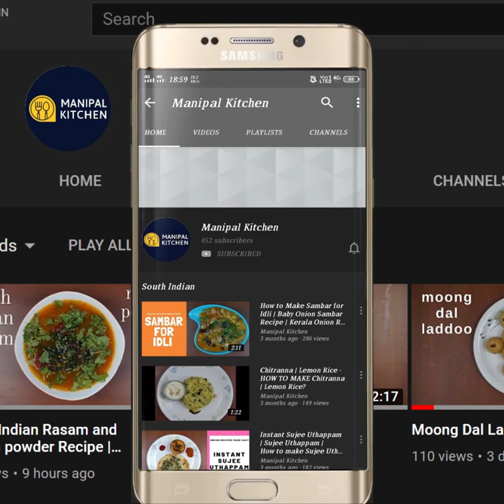ಮಿಶ್ರಿತ ತರಕಾರಿ ಕೂಟು, & ಪೌಡರ್ ಸಹಿತ ಅಯ್ಯಂಗಾರ್ ಶೈಲಿ|Mixed Vegetable Kootu Powder & Kootu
MIxed vegetable kootu & kootu powder recipe | English sub-titles |ಮಿಶ್ರಿತ ತರಕಾರಿ ಕೂಟು, & ಪೌಡರ್ ಸಹಿತ ಅಯ್ಯಂಗಾರ್ ಶೈಲಿ| Manipal Kitchen
I am putting up a noble dish Mixed vegetable kootu along with kootu powder so that anybody who is interested to prepare kootu , need not go in search of the powder to be used in the dish and go ahead and prepare both at a time and store the remaining powder in the fridge to prepare in due course.  Mixed vegetable the name itself suggests that it is mix of veggies cooked with dal and a mild masala added to it with a wonderful seasoning makes the dish so yummy that a starter to eat like even a small kid of 1 year old can relish it!   Here goes the recipe:
 INGREDIENTS OF VEGETABLE KOOTU:
1. Soaked Moong dal - 1/4 cup
2. Chopped carrots - 1/3 cup
3. Chopped chow chow - 1/3 cup
4. Chopped tindora - 1/3 cup
5. Chopped french beans - 1/3 cup
6. Green peas - 2 tbsp
7. Flowrets - a few
8. Turmeric powder - 1/8 tsp
9. Salt - as needed  (cook till done but not MUSHY)
10. Water - 1 cup
INGREDIENTS OF KOOTU POWDER:
1. Chana dal - 2 tbsp
2. Urad dal - 2 tbsp
3. Cumin - 2 tsp
4. Pepper - 1 level tsp
5. Byadgi chili -5
6. Asafoetida soft - size of a  Tamarind seed
7. Grated copra - 2 tbsp
8. Turmeric powder - 1/4 tsp(add all to mixie and coarse powder)
SEASONING:
1. Cooking oil - 1 tsp
2. Urad dal - 1/2 tsp
3. Asafoetida powder - 2 pinch
4. Curry leaves - a few
 PROCEDURE:   Place a cooker  on low flame with mixed vegetables and add 1 cup water, turmeric powder and salt and cook in the cooker till done but make sure it is not mushy.  Place a pan on low-medium flame and dry roast chana dal till aromatic.  Transfer it to a plate.  Dry roast urad dal as well till aromatic and trnsfer to a plate.  Dry roast cumin seeds till it crackles.  Add 1 tsp cooking oil and fry pepper corn and fry till it puffs up.  Transfer it to the same plate. Add soft asafoetida and fry till crispy.   Add byadgi chili and fry adding a little oil till crispy but not burnt.  Add copra to pan &  dry roast till aromatic.  Switch of the flame and roast turmeric powder in it.  Add  all the roasted and fried ingredients to the bowl and grind it to medium coarse consistency. On cooling store it in the fridge.       Addl the cooked  dal- veggie mix to a bowl and give a gentle stir.  Add salt taking care.  Add 2tsp kootu powder and water to adjust consistency. Boil on low flame stirring gently so that the veggies is not mashed. Add 1/4 cup milk and bring it to boil on low flame.       Place a pan with 1 tsp coconut oil in it and on heating, add urad dal to it.  On  frying add hing powder to it.  Add curry leaves and when fried, add the seasoning to the dish! yummm

Other Related Links On This Channel:
1. (Wheat atta-garlic lachcha/layered paratha))
2. (Mixed veggie in coconut gravy,(Gajbaje))
3. (Mixed veg Dali Ambat)
4. (Chow chow kootu/seeme badnekayi kootu)